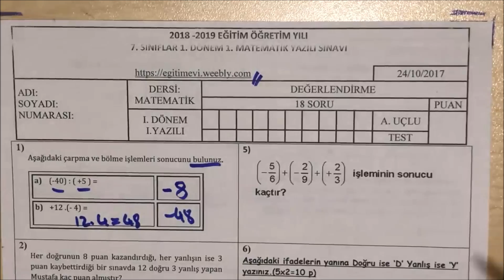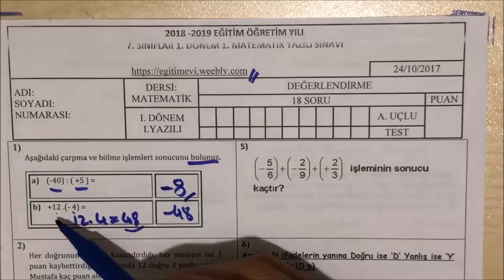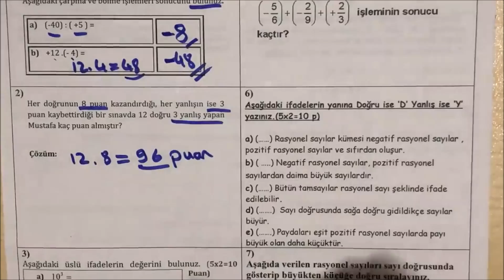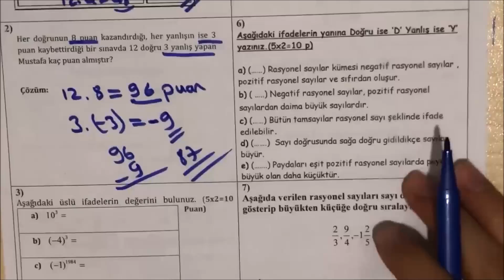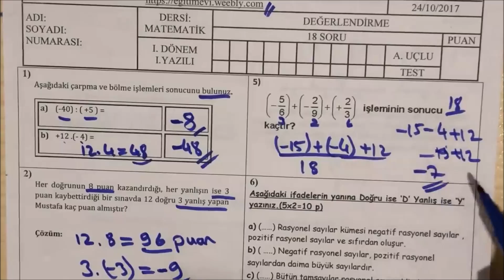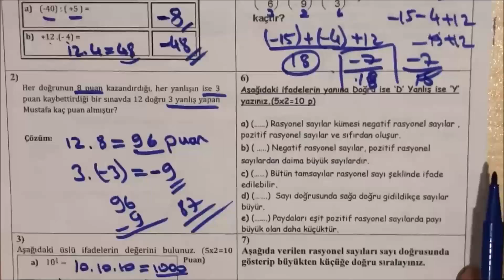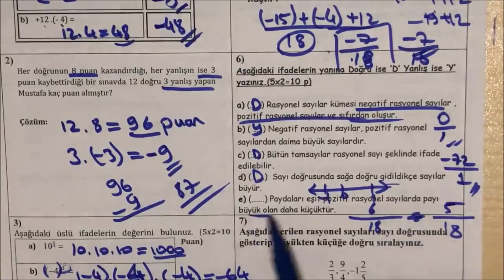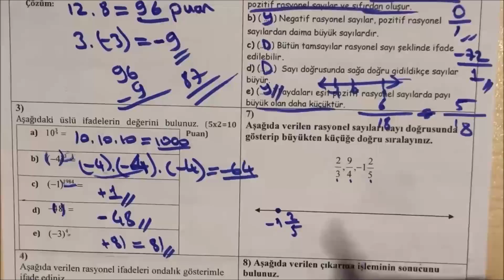7. Sınıf Matematik 1. Dönem 1. Yazılı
7. sınıf matematik 1. dönem 1. yazılı,
matematik 1.dönem 1.yazılı 7.sınıf,
7.sınıf matematik 1.yazılı,

bugün sizlerle 7.sınıf 1.dönem 1.yazılı matematik sınav ını cevap landırdık.